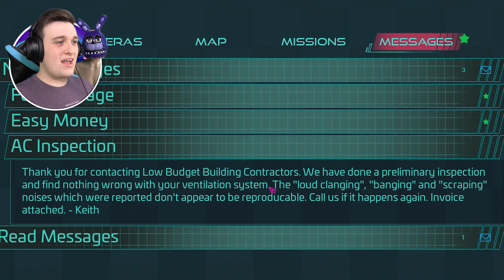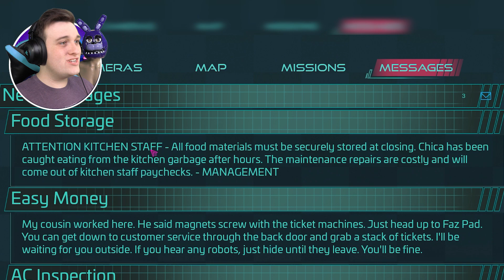KEEP THE LIGHT’S ON! | Five Nights At Freddy's Security Breach (Part 2)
In this video (Part 2) I continue to play the long awaited indie horror game Five Nights At Freddy's (FNAF) Security Breach. In Five Nights at Freddy’s: Security Breach I  play as Gregory, a young boy who’s been trapped overnight inside of Freddy Fazbear’s Mega Pizzaplex. With the help of Freddy himself, I must uncover the secrets of the Pizzaplex, learn the truth, and survive until dawn. This episode mainly focuses on Moondrop/Sunnydrop as I get into daycare and must turn all the lights back on to escape.

0:00 Preview
0:19 Intro
0:31 Gameplay Begins
2:35 Upgrade Comp Pass
15:29 Enter The Daycare
20:16 MoonDrop Battle
31:03 Kicked Out
35:36 Outro